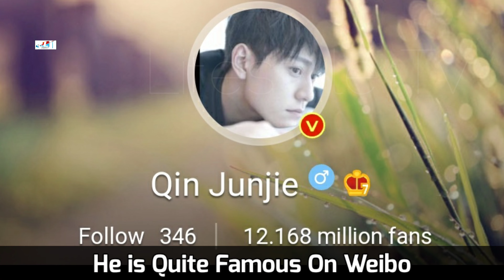Wu Qian And Qin Jun Jie (Discovery of Romance 2022) Real Life Partner 2022 & Age By Lifestyle Tv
Wu Qian (English name: Janice), born in Ezhou, Hubei, is a Chinese actress. She made her acting debut in the Chinese television series "Young Sherlock" in 2014. She rose to fame for her role in the 2015 romance series, "My Sunshine." In the same year, she also participated in Luhan's "Promises" MV.

In 2021, it was confirmed that Wu and her Le Coup de Foudré co-star, Zhang Yu Jian, are married and have a child together. On 14 February 2022, the couple announced their divorce.

Qin Jun Jie, born in Putian, Fujian, is a Chinese actor who made his debut at the age of 15, starring in Zhang Yimou's high-budget series "Curse of the Golden Flower".

Turkish Translated